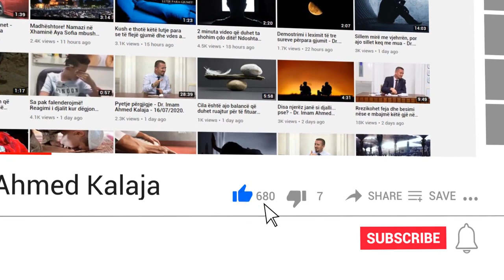A është e vërtetë se kur shtriqesh të shtriq shejtani?